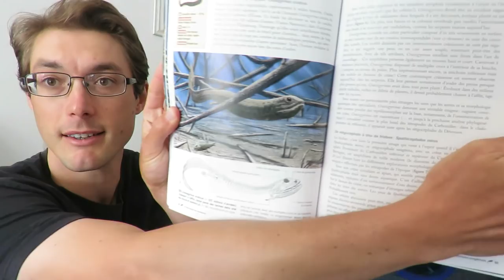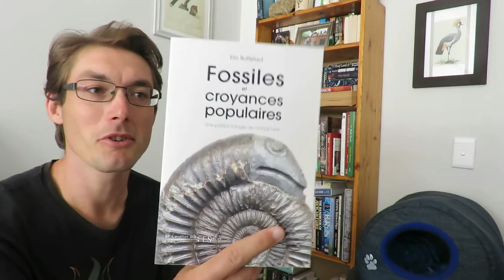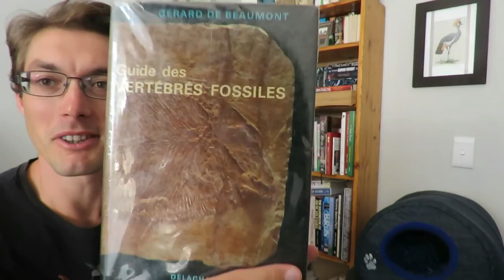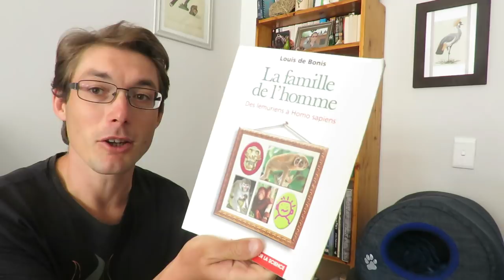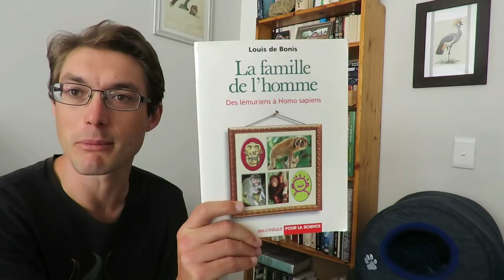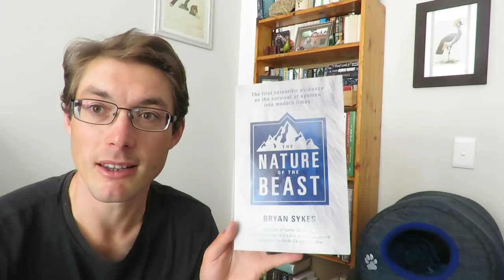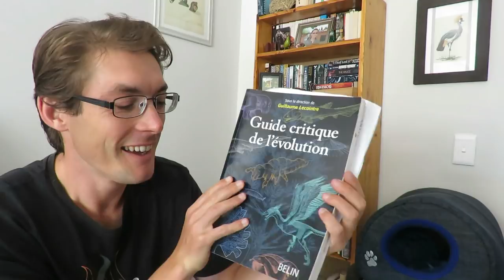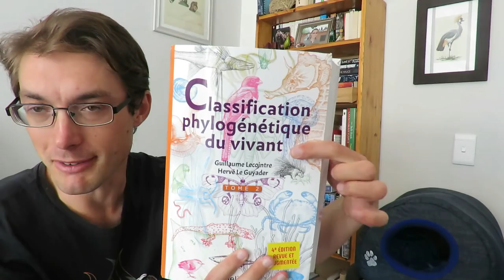On lit quoi pendant le confinement ?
Quelques suggestions de lectures paléontologiques pour s'occuper durant la quarantaine.